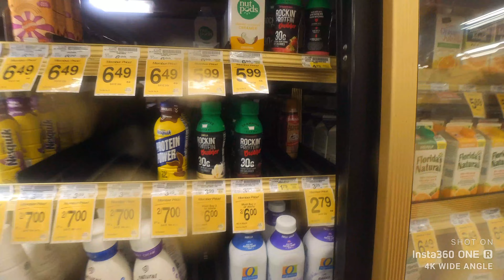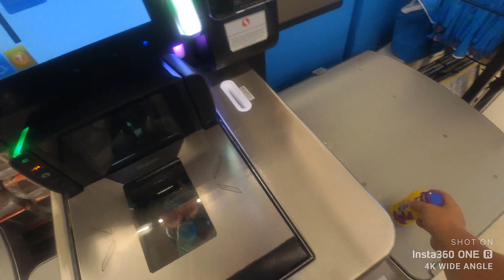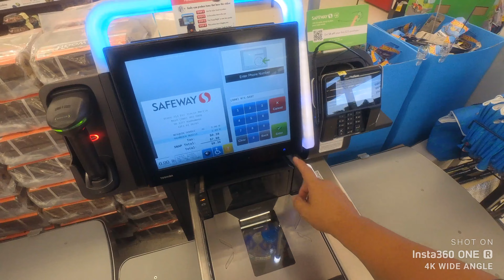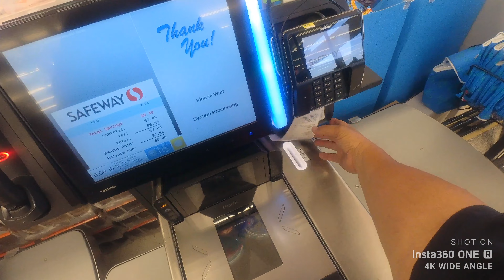[4K] 40+mph Kaabo Wolf Warrior X GT Goes for a MILK RUN on Wet Rainy Roads in Hawaii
A tribute ride to my buddy @Sincloth702 and his Wolf Warrior X Pro and response to my other buddy @JerseyStyle7 who just poses next to his PEVs and looks at himself in the mirror, LMAO.  Check them both out for their great content.